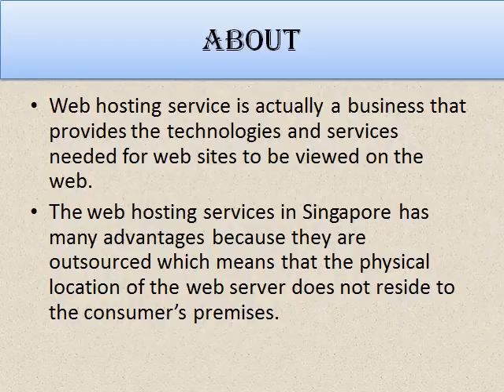ingapore Web Hosting Companies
Usually web hosting means to provides the technologies and services to be needed for the web for viewing purpose.
The singapore web hosting services has many merits such as they are outsourced that means it did not bother about the location of the server ,only give importance to the consumers needs.